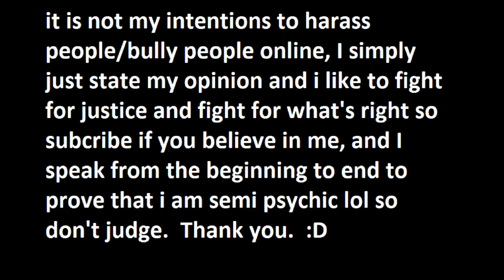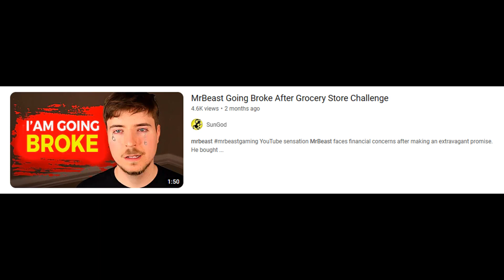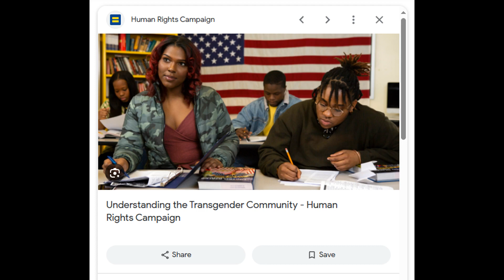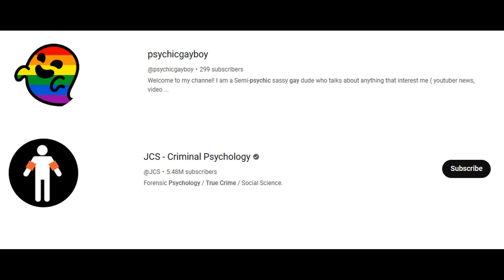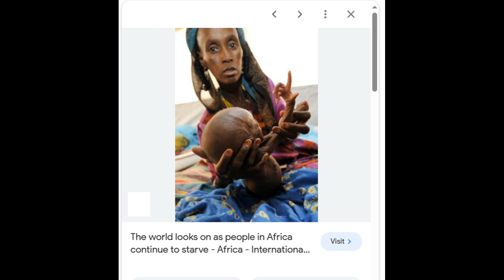MRBEAST GROCERY STORE DRAMA EVERYBODY IS TALKING ABOUT!!